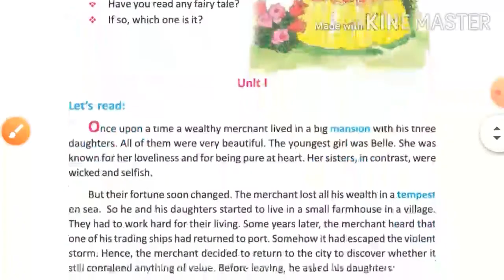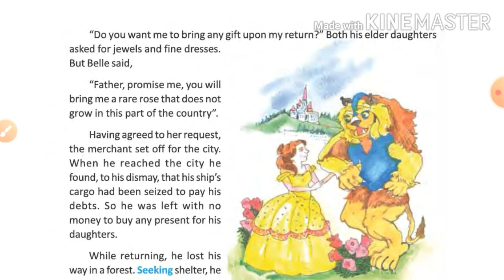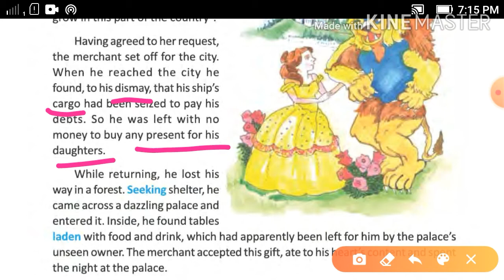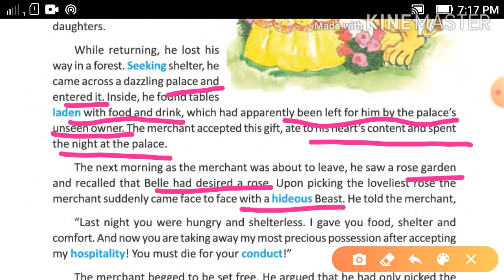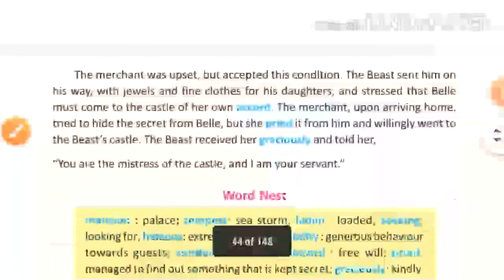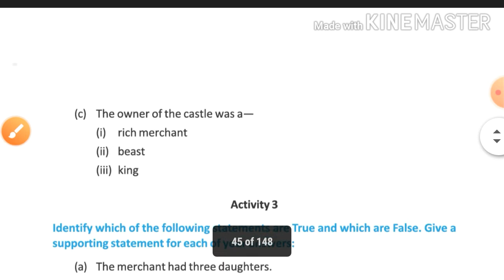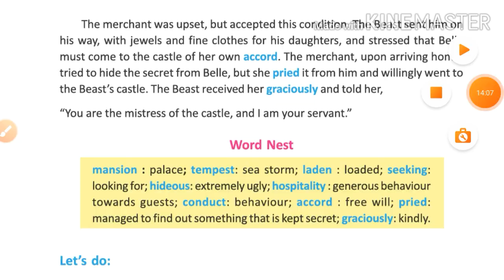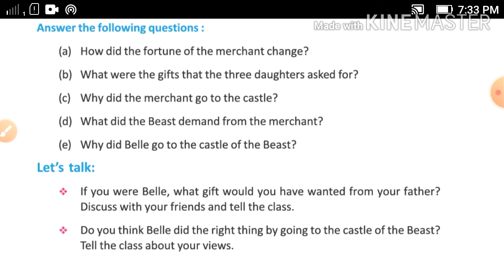Lesson-4 The Beauty and the Beast Part-1// For West Bengal Board Class 7 Blossoms.